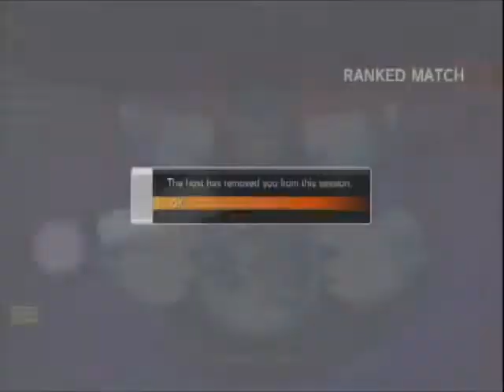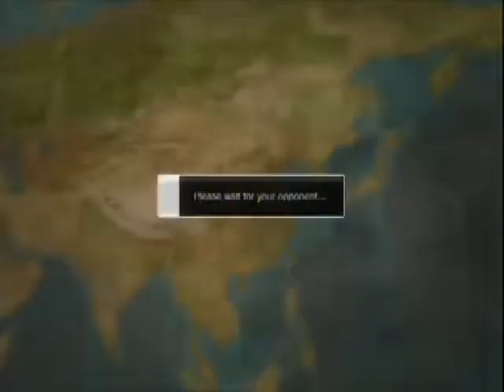Super street fighter IV AE 2012 Kimer_thai Rank match update on 26-12-2012 PSN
2:10

Akuma Vs Ryu

5:29
Ken Vs Zangief
10:20
Ken vs Guile
14:13
Ken vs Zangief Ended